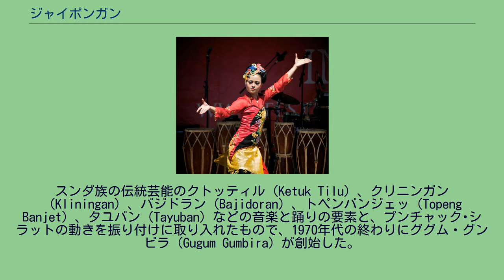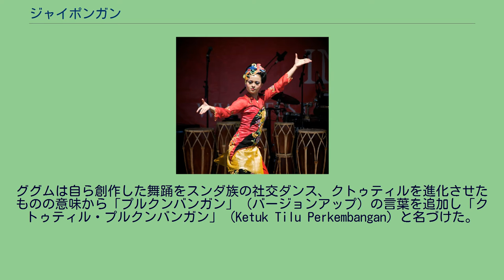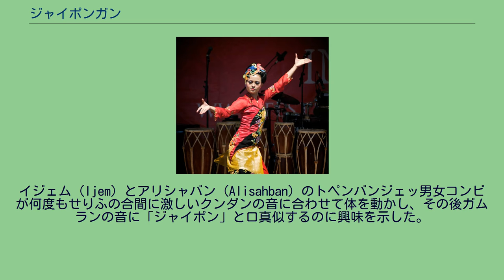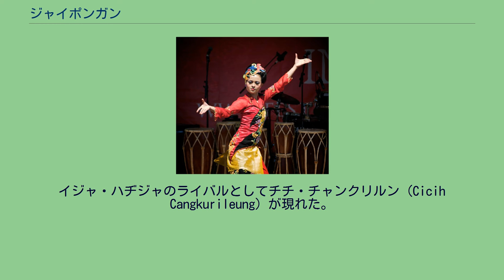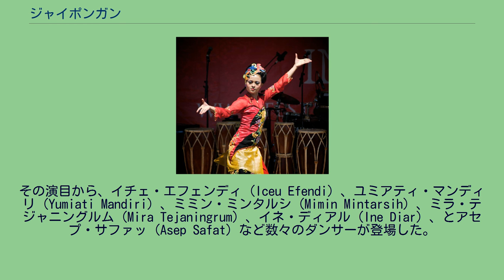ジャイポンガン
ジャイポンガン ジャイポンガン（Jaipongan）、又はジャイポン（Jaipong）とは小編成のガムランの伴奏に合わせて演じられるインドネシアのスンダ族の新作舞踊である。
スンダ族の伝統芸能のクトッティル（Ketuk Tilu）、クリニンガン（Kliningan）、バジドラン（Bajidoran）、トペンバンジェッ（Topeng Banjet）、タユバン（Tayuban）などの音楽と踊りの要素と、プンチャック･シラットの動きを振り付けに取り入れたもので、1970年代の終わりにググム・グンビラ（Gugum Gumbira）が創始した。
激しいクンダン（太鼓）のビートに合わせて演じられる手、肩、尻のダイナミック動きが特徴である。
特に女性ダンサーの微笑みと流し目に代表される少しエロチックな踊りでもある。
ジャイポンガンの語源は伝統芸能トペンバンジェッのギャグであり、ガムランの音から命名される（擬声語）。
女性ダンサーの衣裳は基本的にセクシーなもので、上半身は体にぴったりしたサイズのクバヤとアポッ（ケンブン）、下半身はシンジャン（くるぶしまで長い腰衣）、又は長ズボンを着用する。
1980年代に創始者のググム・グンビラがテレビ出演するとジャイポンガンの人気はすぐに高まって、結婚式やインドネシア独立記念日の市民パーティなどで演じられるようになる。
ジャイポンガンのグループがホテルロビーで観光客の為に演じたり、外国に行く芸能使節に参加するようになった。
ジャイポンガンに対するインドネシア人の反応は、他のインドネシア伝統芸能と比べると珍しく好意的だった。
1980年代には都会でも農村部でもジャイポンガンの人気が高まり、ジャイポンガンの講習会には年齢を問わず少女から大人まで多くの女性が参加した。
その時に大ヒットしたのが「ダウンプルス・ケセルボジョン」だった。
ジャイポンガンは西洋楽器を使わず、ガムランのみを使用する。
ジャイポンガンの演奏で一番重要な楽器はクンダンである。
ジャイポンガンのカバーアルバムではクンダン担当者の名前は歌手の名前の下に書かれている。
1960年代前半、西洋音楽と社交ダンスが好きなググム・グンビラはスカルノ大統領の西洋音楽と社交ダンス禁止令を受けて、1968年から1978年までジャカルタ周辺や西ジャワ州を旅しながらそれにかわる伝統芸能を探し続けた。
スカルノ時代が終わっても研究を続け、ついにスンダ族の伝統音楽を西洋音楽のように速いテンポで演奏し、スンダ族の伝統舞踊に新しい振り付けをした新作舞踊を考案した。
ググム・グンビラの新作舞踊のことを聞きつけた主催者が1978年の西ジャワ庶民舞踊フェスティバルに招待した。
ググムは自ら創作した舞踊をスンダ族の社交ダンス、クトゥティルを進化させたものの意味から「プルクンバンガン」（バージョンアップ）の言葉を追加し「クトゥティル・プルクンバンガン」（Ketuk Tilu Perkembangan）と名づけた。
しかし、フェスティバル主催者の中にはクトゥティルの芸術家がいて、伝統芸能としてのクトゥティルはまだ終わっていないとの理由でググム・グンビラの演目の中止を主張した。
ググム・グンビラは主催者に一週間で新しい演目の名前を考案するように告げられた。
ググムはゴングの担当者に会いに西ジャワ州のカラワン県へ行くが、その人はトペンバンジェッの公演に出演していた。
ググムはその会場に行き、彼の所属するグループの公演を鑑賞した。
イジェム（Ijem）とアリシャバン（Alisahban）のトペンバンジェッ男女コンビが何度もせりふの合間に激しいクンダンの音に合わせて体を動かし、その後ガムランの音に「ジャイポン」と口真似するのに興味を示した。
アリシャバンから「ジャイポン」はただのギャグで特別の意味はなく、ガムランの音を口で表現したと説明を受け、自らの新作舞踊の名前をクトゥティル・プルクンバンガンからジャイポンに変更した。
ジャイポンが有名になるとググム・グンビラも知名度をあげ、インドネシアの中央放送局TVRIジャカルタから出演依頼を受けるようになった。
ジャイポンが全国ネットで取り上げられ、1980年代には出身地バンドン周辺の結婚式に出演したり、テレビで公演するようになると全国的に人気を得た。
一方、1980年代初頭からジャイポンガンの反対派がバンドン新聞「ピキランラヤッ」のコラムで、ジャイポンガンの振り付けは「エロチック」なので禁止すべきと訴えた。
西ジャワ州の高官までが反対の声をあげたが、西ジ...